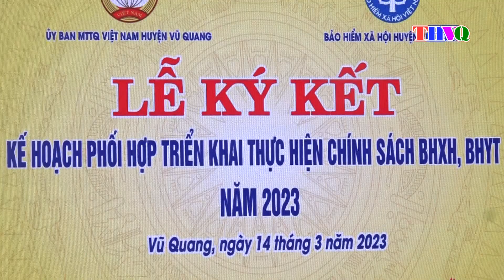Ký kết kế hoạch phối hợp thực hiện chính sách, pháp luật BHXH, BHYT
Sáng ngày 14/3, Ủy ban MTTQ huyện Vũ Quang và Bảo hiểm xã hội huyện tổ chức Lễ ký kết kế hoạch phối hợp thực hiện chính sách Bảo hiểm xã hội, bảo hiểm y tế năm 2023.
Tham dự lễ ký kết có các đồng chí: Trần Bình Lâm - Ủy viên Ban Thường vụ Huyện ủy, Chủ tịch Uỷ ban MTTQ huyện; các đồng chí Phó Chủ tịch Uỷ ban MTTQ huyện; Ban giám đốc và các phòng nghiệp vụ BHXH huyện.